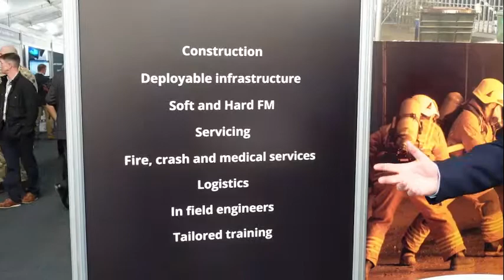G3 Systems Mike Puckett DVD 22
Mike Puckett from G3 Systems talks to Gareth from Chamois about their capabilities at DVD 22